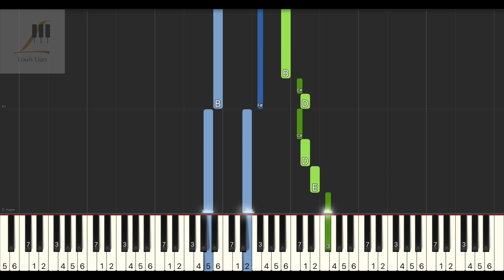SkylarGrey Everything I Need 電影 水行俠 Aquaman 片尾曲 鋼琴教學 Synthesia 琴譜